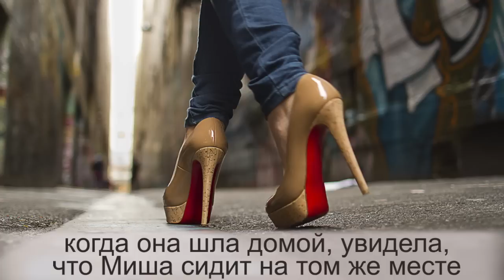Семья усыновила никому не нужного мальчика, а он спас их дочку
Невероятный рассказ о доброте и человеческой любви.

История взята из Сети, написана и пересказана многими людьми. Фото в ролике несут иллюстративный характер.